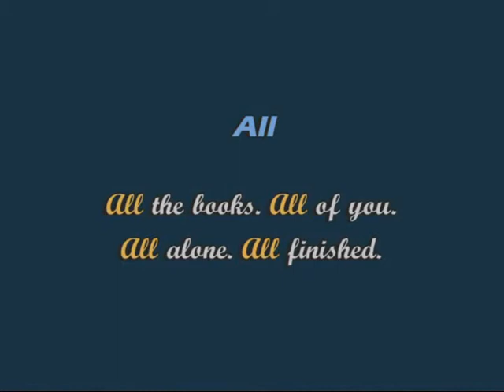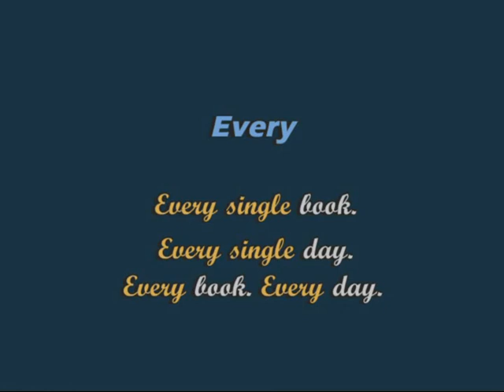GRAMMAR IN MOTION - ALL EACH EVERY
Hand sweeps and circular arm movements express the global and unitary perspective marked by ALL, while the distributive quality of EACH and EVERY is conveyed through cutting / slicing movements around an invisible circle.
Grammar in Motion was designed to present English Grammar through a combination of visuo-kinetic imagery (KineGrams) and metaphorical descriptions (LogoGrams) of abstract phenomena. The original DVD comes free with the French edition of LA GRAMMAIRE ANGLAISE EN MOUVEMENT, Paris: Hachette, 2005. Students and teachers in public education are welcome to download and use a sample of the videos posted on Youtube in instructional or research settings, for non-commercial purposes. We advise you to make screencaptures of meaningful stances / moves that may encapsulate aspects of grammatical meaning. Powerful visual concepts may thus be created. Your comments and suggestions are welcome and may be addressed directly to the author (Pr. Jean-Rémi LAPAIRE, Universite Bordeaux-Montaigne, France).